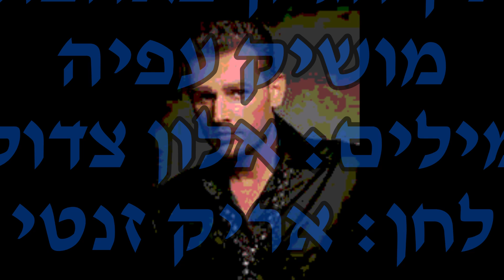מושיק עפיה אין הגיון באהבה Moshik Afia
מילים: אלון צדוק
לחן: אריק זנטי

אין הגיון באהבה
(2007)